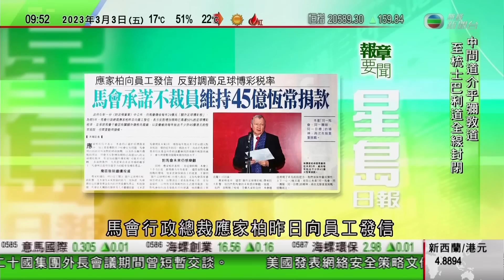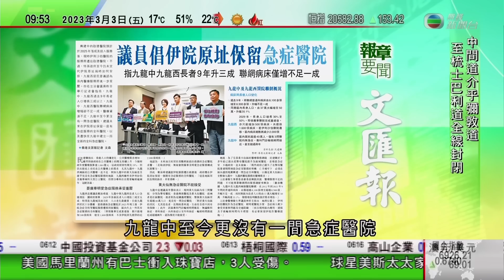0900 無綫早晨新聞｜尖沙咀四級火不時傳出爆炸聲 附近街道可見灰燼飄落｜吉林有中學生以原子筆一比一繪製清明上河圖｜湖北祖孫三代接力 守護金絲楠林逾八十載｜22023年3月3日 TVB News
0900 無綫早晨新聞｜2023年3月3日 TVB News

0:00 無綫早晨新聞
15:56 北京有海歸護士創業當陪診師 冀助病患盡快尋獲適合醫生
17:48 湖北祖孫三代接力 守護金絲楠林逾八十載
19:43 吉林有中學生以原子筆一比一繪製《清明上河圖》
21:29 開市第1擊
27:47 尖沙咀四級火不時傳出爆炸聲 附近街道可見灰燼飄落